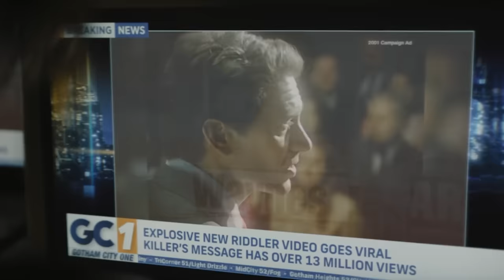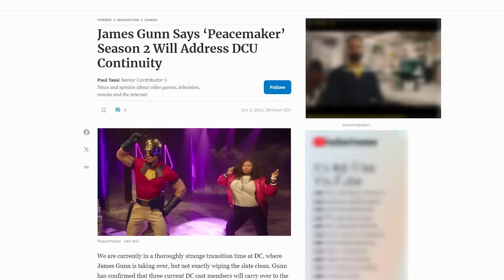The Penguin Batman Series Trailer 2024 HBO: Robert Pattinson, Joker, New Villains and Easter Eggs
The Penguin Batman Series Trailer 2024 HBO. The Batman 2 Teaser Connection, Robert Pattinson Batman, The Joker, Arkham Asylum, Riddler, New Villains & Superman Legacy Teaser 2025

Covering The Pengiun Trailer, The Batman HBO Series Explained. Penguin vs Sal Maroni, The Joker, Riddler, Arkham Asylum, other batman villains. The Batman 2 connections. Batman Hush Explained. The Batman Hush Easter Eggs in the first movie. Matt Reeves Explains Hush. Plans for Barry Keoghan Joker in the future Batman Movies and Batman HBO Series. The Batman 2 Robin Announcement and New Villains Breakdown. The Batman 2 Teaser Trailer. Robert Pattinson, The New Robin Explained. How they're changing the characters to update their origin stories, to fit in the world of the batman movies. Clayface Explained, Mr Freeze and The Court Of Owls.

The Flash Alternate Ending, Deleted Scenes, Alternate Post Credit Scene. Crisis On Infinite Earths Movie Teaser. George Clooney Batman changes, Jason Momoa Aquaman Post Credit Scene changes. Henry Cavill Superman Scenes and Cameo Scenes. Justice League 2 Teaser Deleted Scenes.

Henry Cavill Superman Future Plans and Superman Deleted Scenes. Superman Legacy, Batman Brave and the Bold James Gunn DCEU Reboot Explained. Henry Cavill Superman Post Credit Scene in The Flash. Robert Pattinson Batman and New James Gunn DC Movie Plans.

Superman Legacy Teaser 2025. Why Henry Cavill Man of Steel 2 was cancelled. James Gunn DC Movies Plan. And why james gunn is writing the next superman movie. Superman 2025 Movie Story. The future of DC Movies recasting the Justice League. How The Flash Movie Flashpoint sets that up now.  Black Adam Post Credit Scene, Black Adam Ending. Henry Cavill Superman Cameo Scene, Post Credit Scene, Henry Cavill Superman The Flash Movie Cameo Scene.

Lots more DC and Marvel Trailers coming Joker 2 Trailer, The Batman 2 Trailer, Avengers 5 Kang Dynasty Trailer, Avengers 6 Secret Wars Trailer, The Marvels Trailer, Deadpool 3 Wolverine Trailer and more Fantastic Four Teasers!

I'll do more videos for The Batman 2 when we get more details!